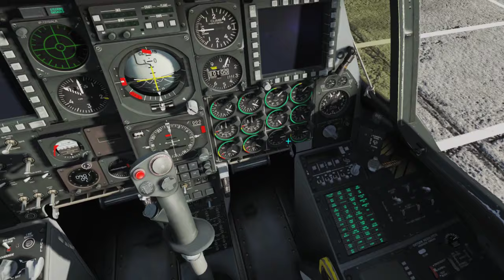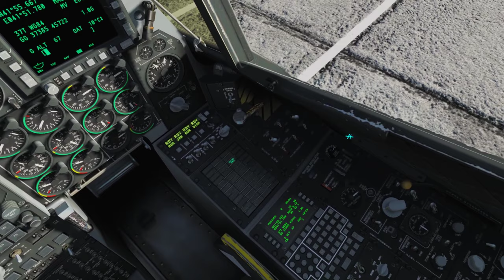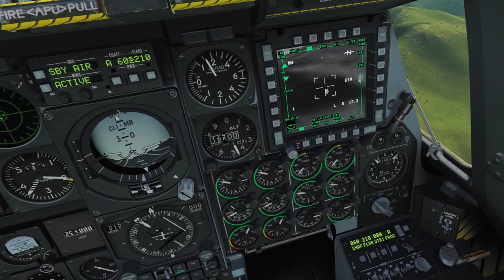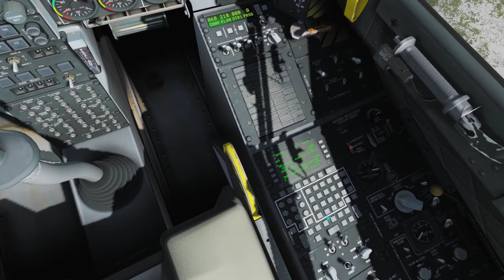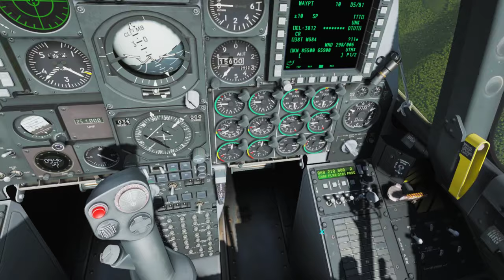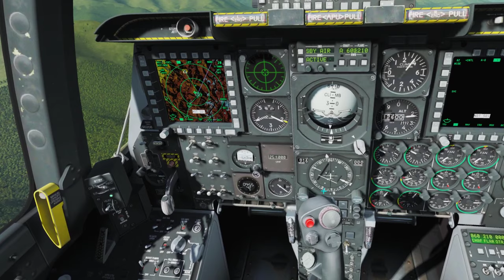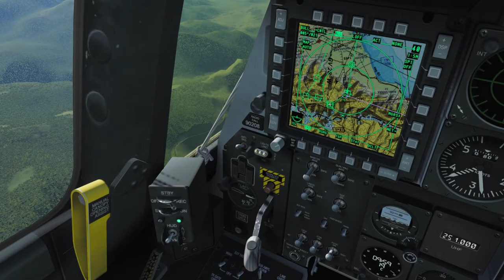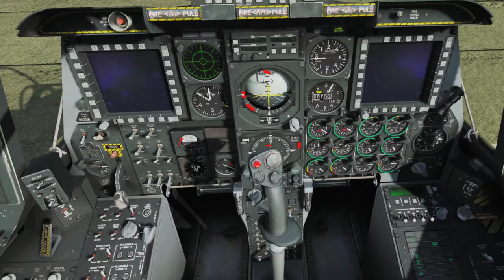DCS A-10C: The Enemy Within 2.2 - Mission 06: Operation Hammerfall Part 2